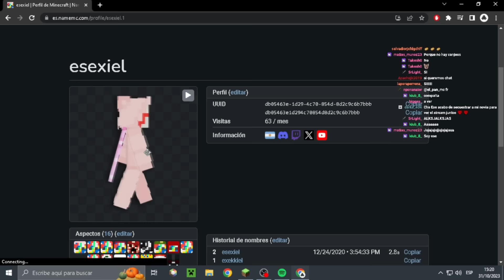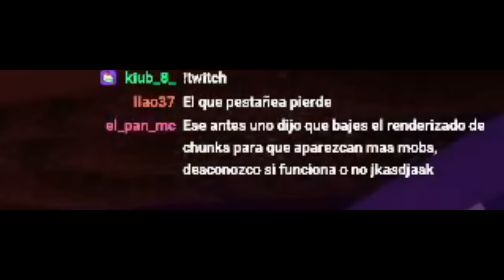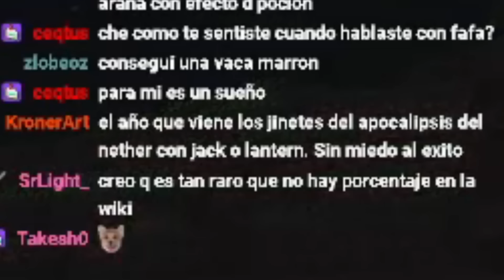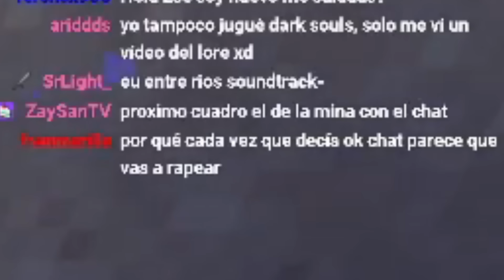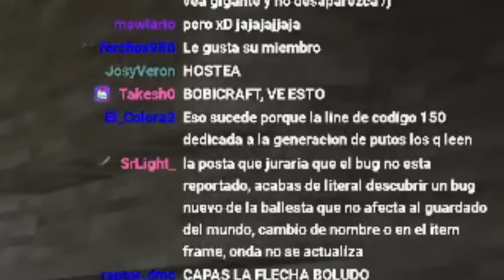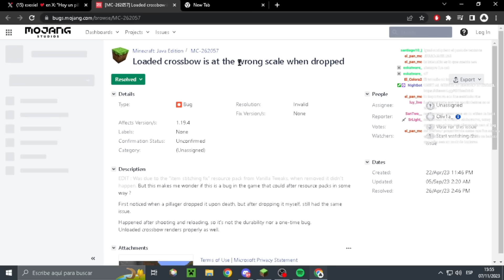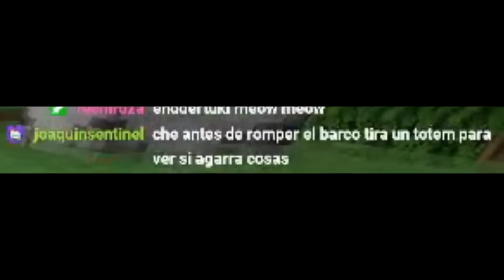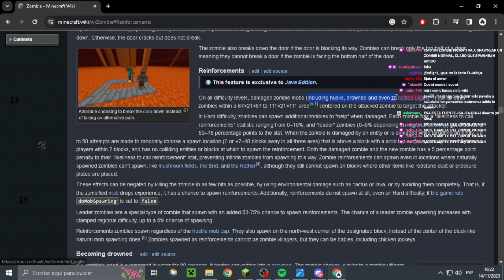Atrapé MOBS ESPECIALES de halloween! 🎃 • Minecraft Hardcore • T1E31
¡Amo los eventos de fechas especiales, la verdad me gustaría que minecraft tuviera más de esto!
Honestamente, uno de mis capítulos favoritos! Súper divertido y amo la construcción. :D

Redes!
Proyecto: Catacumbas.

Codigo "ESEXIEL" en la tienda de fortnite.

Gente suscrita: 71,759
Grabado: 15/11/23 - 16/11/23